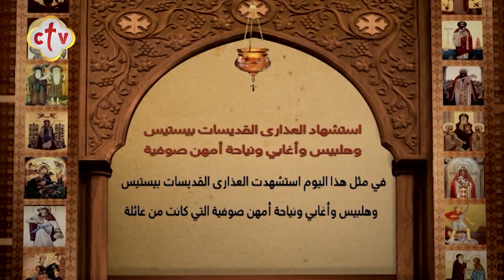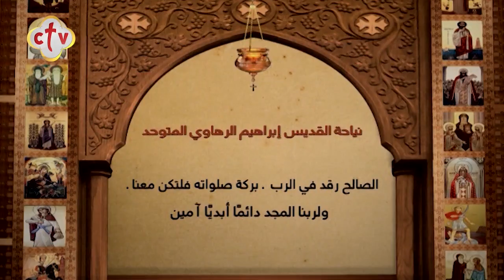سنكسار قُداس | يوم الأحد 30 طوبه 1737 للشهداء | الموافق 7 فبراير 2021 ميلادية